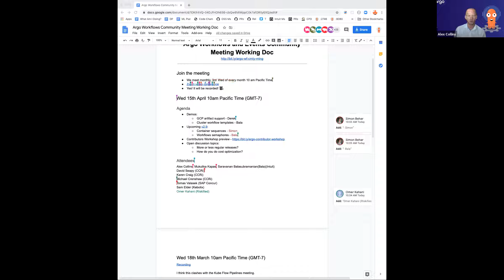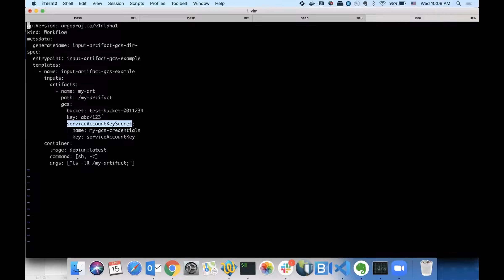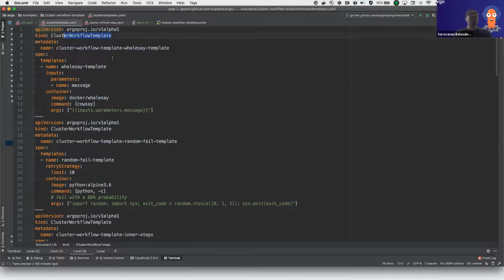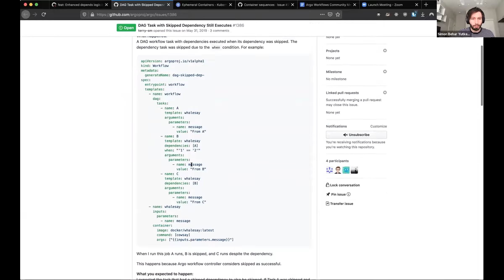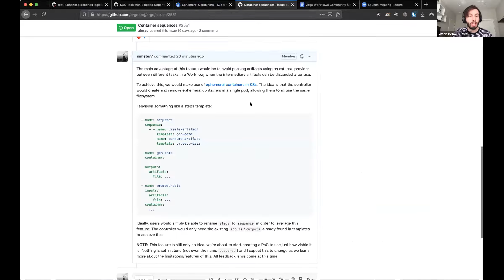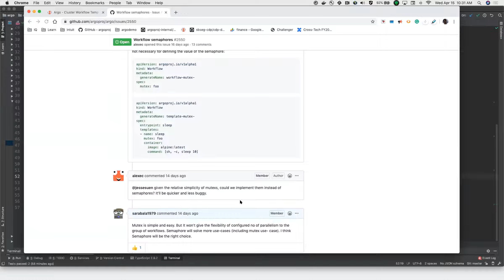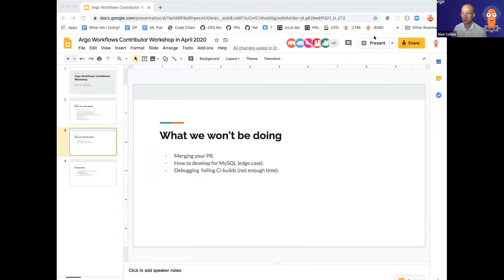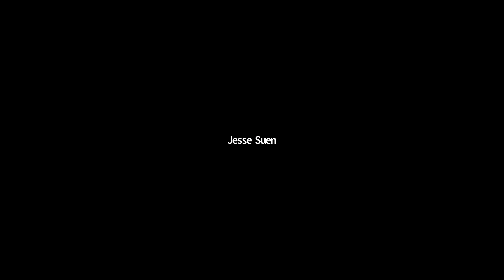Argo Workflow and Event Community Meeting 15th April 2020